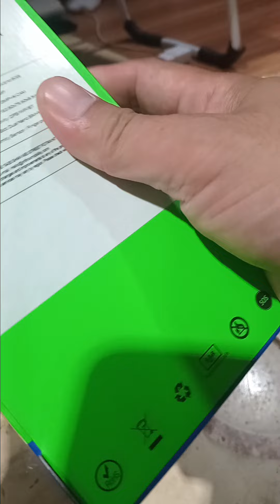Unboxing Infinix 8. Subscribe Like and Share!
You can also buy me super thanks and super stickers by clicking the dollar icon below. Thanks you're all awesome!